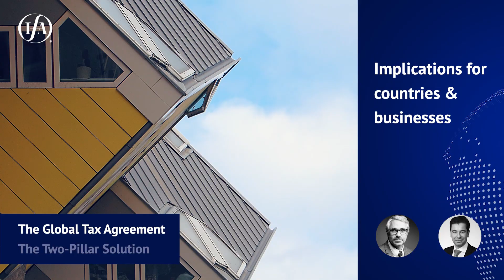Pascal Saint-Amans (OECD) and Robert Danon (Chair PSC) on the Global Tax Agreement